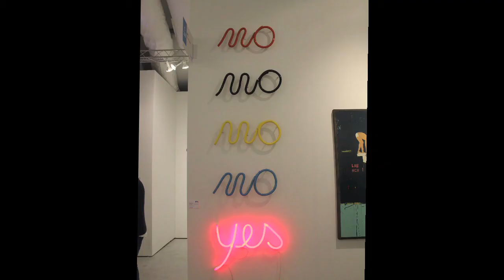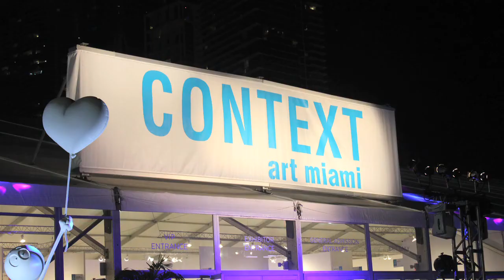Art Miami 2017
Pictures taken on Dec. 5, 2017, (VIP Night) at the new location where the old Herald building was, in downtown Miami. Traffic nightmare!!